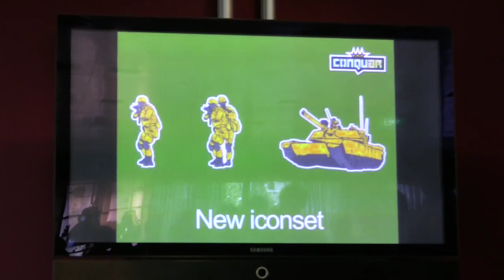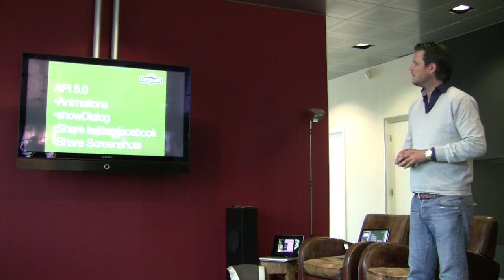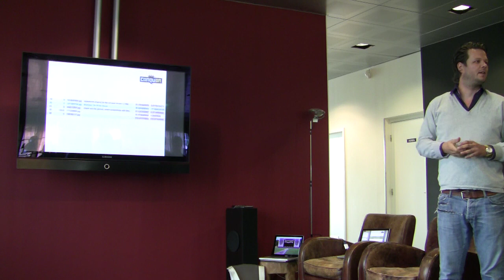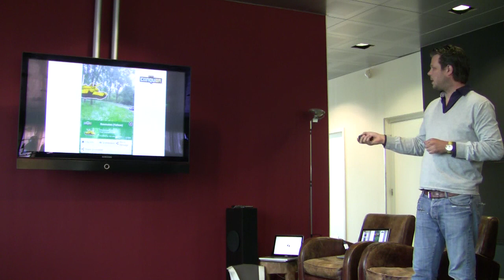Layar - ART Augmented Reality Thursday, May 5th 2011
Fred from C2K joined us for ART (Augmented Reality Thursday) at Layar HQ in Amsterdam to talk about the popular Layar game Conquar!